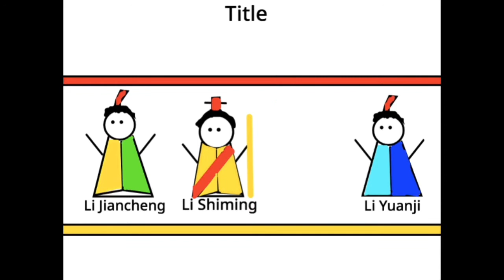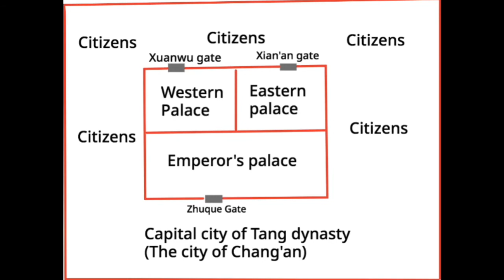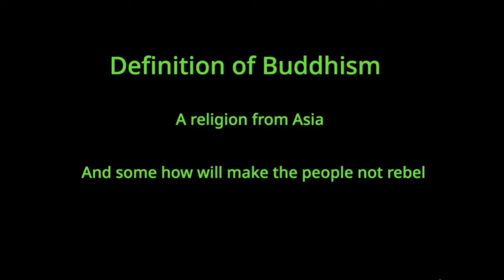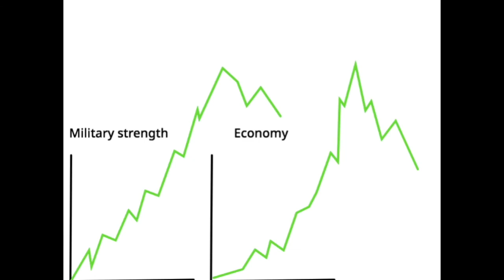The golden ages of Tang dynasty | #4 | Mighty History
This video is about the golden age period for Tang dynasty. Under the rule of Emperor Taizu and Emperor Taizong, the country grows more powerful day by day. Like the video ONLY if you liked it.